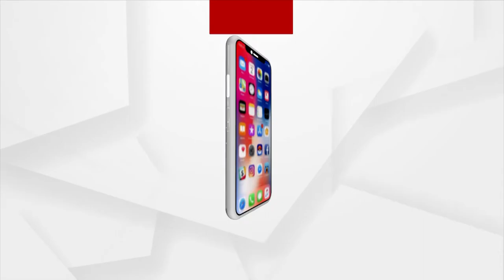Jabab Maguchi Odisha: ଚାଷୀଙ୍କ ନ୍ୟାୟ ଲଢେଇ | Argus News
ଦେଖନ୍ତୁ ଶନିବାର ରାତି ୯ଟା ୩୦ରେ